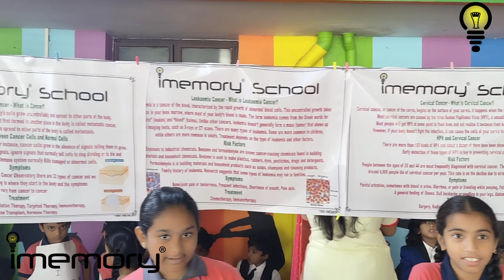IMEMORY NATIONAL SCIENCEDAY